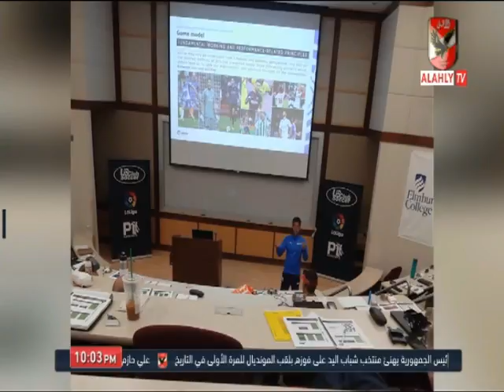حلقة الأهلي الليلة 18-8-2019